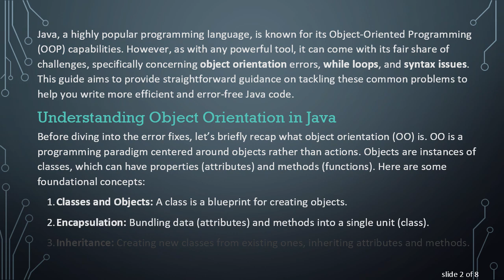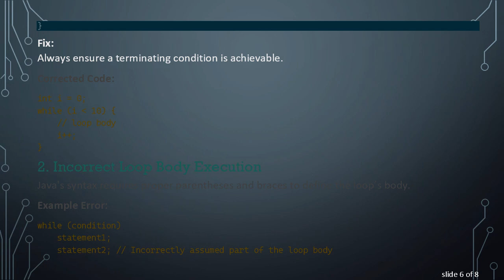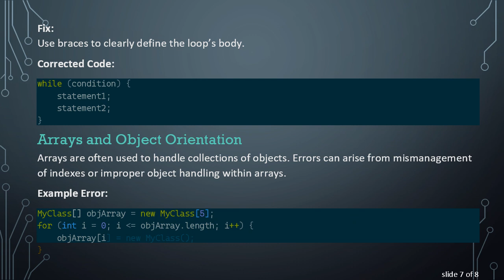How to Fix Object Orientation Errors in Java: While Loop and Syntax Issues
Summary: Learn how to fix common object orientation errors in Java, including while loop and syntax issues, and improve your coding skills.

Java, a highly popular programming language, is known for its Object-Oriented Programming (OOP) capabilities. However, as with any powerful tool, it can come with its fair share of challenges, specifically concerning object orientation errors, while loops, and syntax issues. This article aims to provide straightforward guidance on tackling these common problems to help you write more efficient and error-free Java code.

Understanding Object Orientation in Java

Before diving into the error fixes, let’s briefly recap what object orientation (OO) is. OO is a programming paradigm centered around objects rather than actions. Objects are instances of classes, which can have properties (attributes) and methods (functions). Here are some foundational concepts:

Classes and Objects: A class is a blueprint for creating objects.

Encapsulation: Bundling data (attributes) and methods into a single unit (class).

Inheritance: Creating new classes from existing ones, inheriting attributes and methods.

Polymorphism: Ability to present the same interface for differing data types.

Common Object Orientation Errors and Fixes

Incorrect Class Instantiation

One typical error is incorrect class instantiation, either through syntax errors or misunderstanding class constructors.

Fix:

Ensure the class name and constructor match exactly.

Verify that the constructor parameters, if any, are correctly specified.

Access Modifier Misuse

Access modifiers (private, protected, public) control the visibility of class members. Misusing them can lead to unintended access or inaccessibility.

Fix:
Ensure proper use of getter and setter methods to respect encapsulation.

While Loop and Syntax Issues

Infinite Loops

A common issue with while loops is the potential for infinite loops, usually due to incorrect loop conditions.

Fix:
Always ensure a terminating condition is achievable.

Incorrect Loop Body Execution

Java's syntax requires proper parentheses and braces to define the loop’s body.

Fix:
Use braces to clearly define the loop’s body.

Arrays and Object Orientation

Arrays are often used to handle collections of objects. Errors can arise from mismanagement of indexes or improper object handling within arrays.

Fix:

Adjust loop conditions to prevent out-of-bounds errors.

Initialize each array element properly.

Conclusion

Addressing object orientation, while loop, and syntax issues in Java can significantly enhance your programming efficiency. Understanding the root causes and applying these fixes will help you avoid common pitfalls, leading to smoother and more effective code development. Keep practicing and reviewing your code to master Java programming!